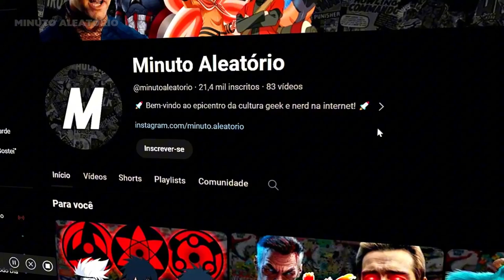TEORIAS Sobre O Último Episódio de THE BOYS - T4 EP 8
Análise do último episódio de The Boys. Essas são as teorias mais concretas sobre o que vai acontecer em the boys na sua 5° temporada. Muitas dessas teorias e detalhes que você não percebeu em the boys vão te surpreender.